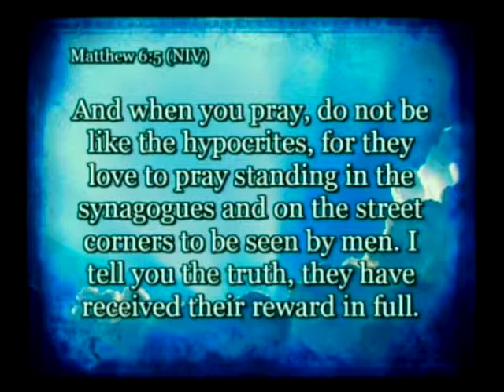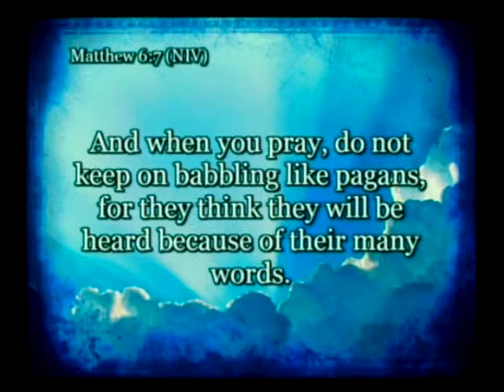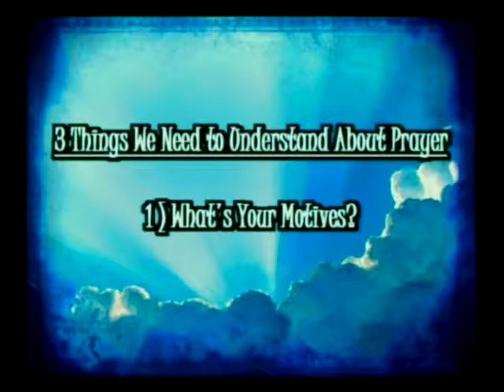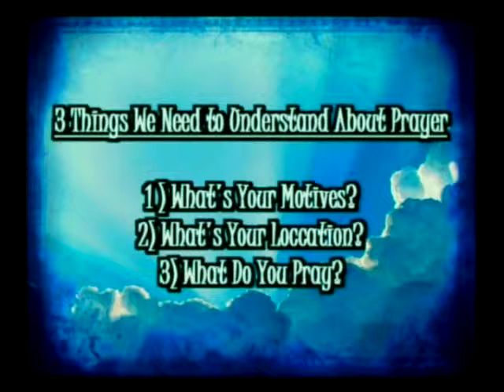What's Your 10:20?